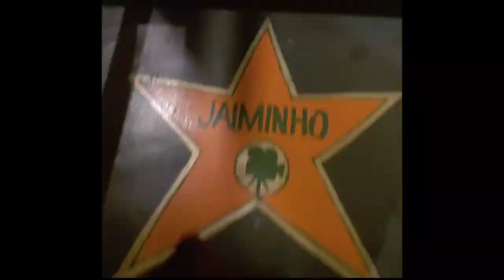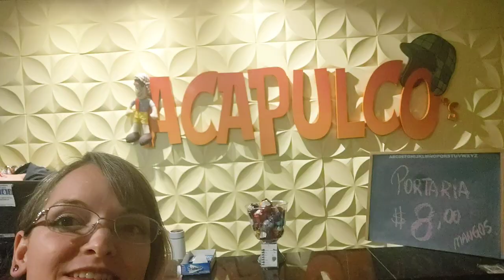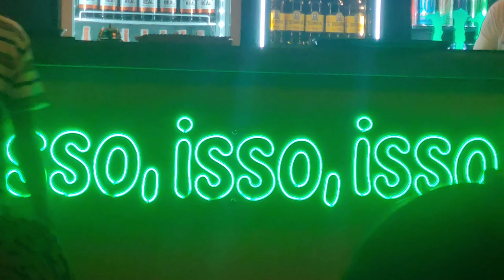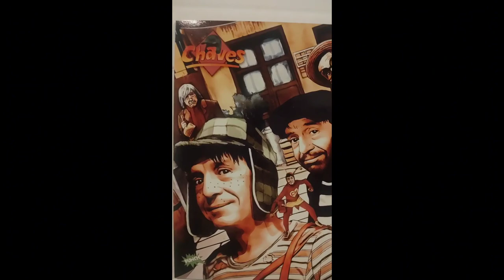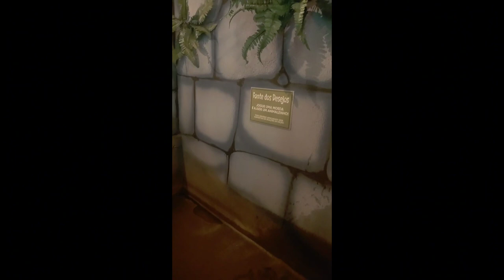Entrando no Mundo do Chaves! - Acapulco VLOG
Comemorando aniversários e conhecendo esse lugar top onde você se transporta para dentro das séries Chaves e Chapolin pela decoração do lugar igualzinha a Vila do Chaves com comida no tema, caracterização de personagens e música ao vivo em Bauru-SP

Vale a pena conhecer e provar essas delícias, hein! Obrigada a todos amigos e família que estavam presentes nesse momento inesquecível 💗